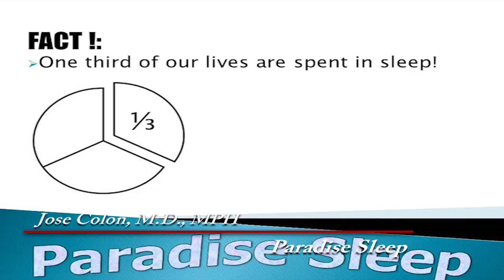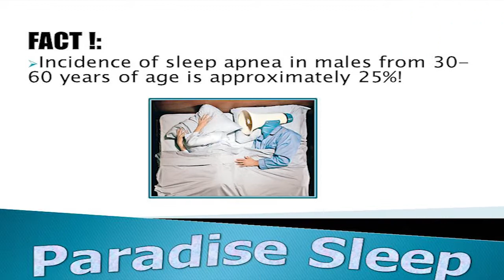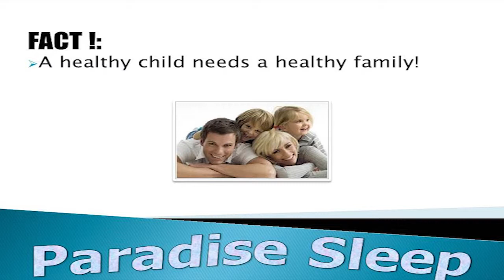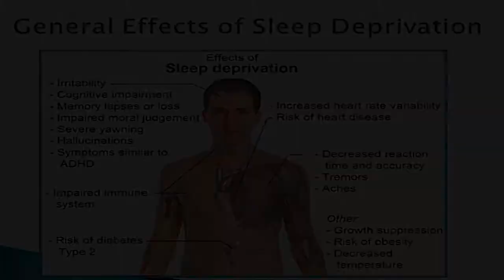Sleep Facts and Trivia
Paradise Sleep. Introduction to sleep science education. Sleep made FUN !!! Discover peaceful sleep for yourself and family! Paradise Sleep is a resource for insomnia, children’s sleep, infant sleep, sleep apnea and narcolepsy.